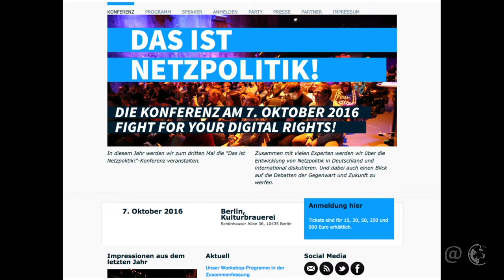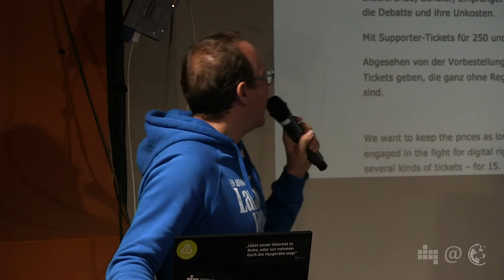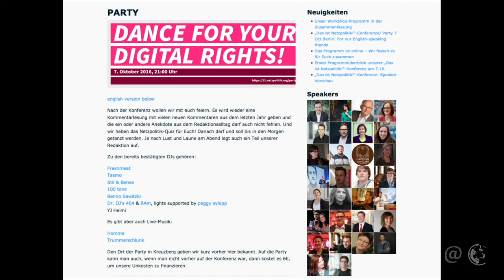Das ist Netzpolitik | Markus Beckedahl | 53. Netzpolitischer Abend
Bereits zum dritten Mal findet am 7. Oktober die "Das ist Netzpolitik!"-Konferenz von netzpolitik.org in Berlin statt. Markus Beckedahl, Chefredakteur bei netzpolitik.org und Mitglied des Digitale Gesellschaft e.V., stellt das Konferenzprogramm vor und lädt ein zur anschließenden Party unter dem Motto "Dance for your digital rights", die anlässlich des zwölften Geburtstag von netzpolitik.org stattfindet.

Einmal im Monat bringt der Digitale Gesellschaft e.V. netzpolitisch Interessierte und Aktive im Hackerspace c-base in Berlin zusammen. In kurzen Vorträgen stellen interessante Menschen spannende Themen, Projekte, Initiativen und Kampagnen aus der Weite des Politikfeldes Netzpolitk vor. Im Anschluss gibt es die Möglichkeit, andere Aktive kennenzulernen und bei Mate oder Bier ins Gespräch zu kommen. Die Netzpolitischen Abende finden an jedem ersten Dienstag im Monat ab 20 Uhr statt. Der Eintritt ist frei.